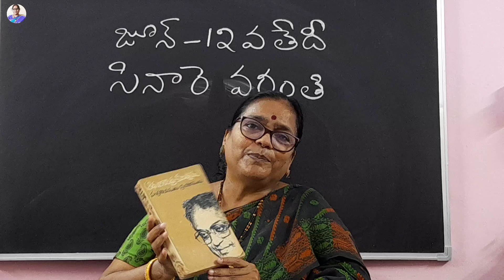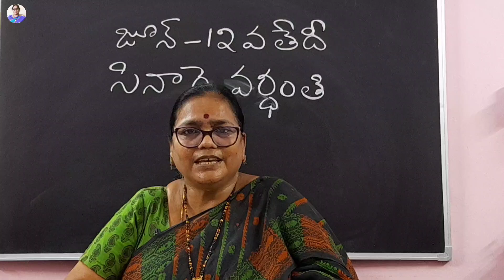160.సినారె ను మెప్పించిన నా పేరడీ/నన్ను దోచుకొందువటే.../సినారె వర్ధంతి సందర్భంగా నివాళులు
సినారె వర్ధంతి
sinaare vardhanthi
నన్నుదోచుకొందువటే పేరడీ

ఈ లింక్ ఓపెన్ చేసి ఈ‌ వీడియో‌ చూడగలరు